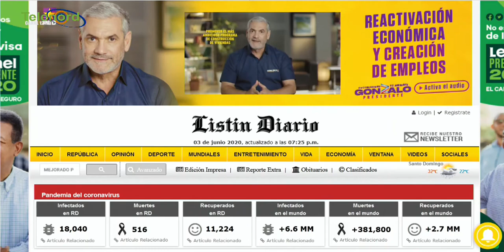Quieren engañar al pueblo mostrando a Gonzalo como un héroe según Pitágoras Vargas